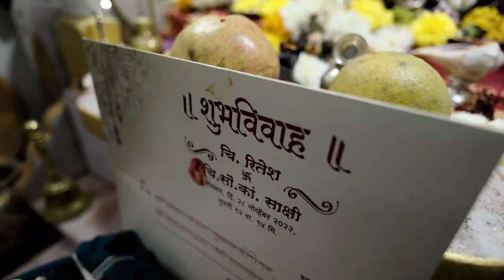Best wedding teaser 2023 | Ritesh & Sakshi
Video By:-
Avinash Mayed & Team
kamal photo production
in Frame:-
Ritesh and Sakshi
location :-jalna
 For music this video
high beat